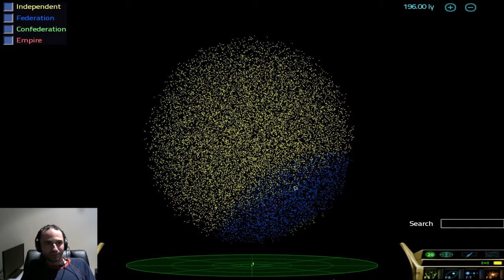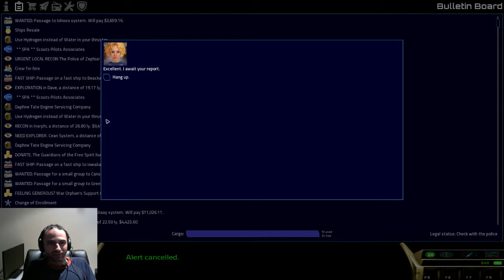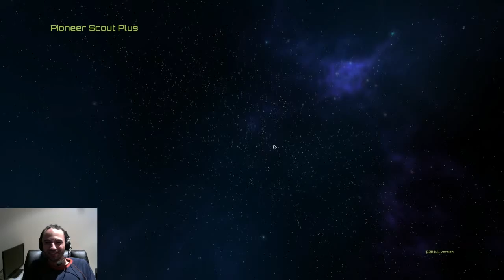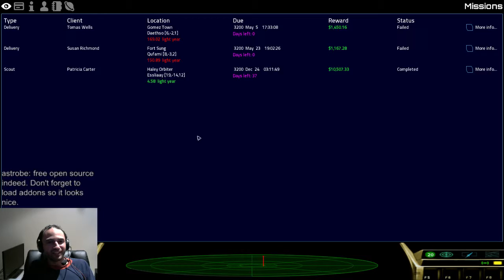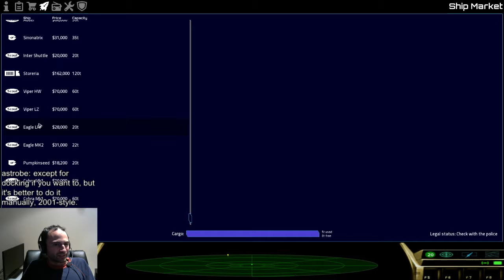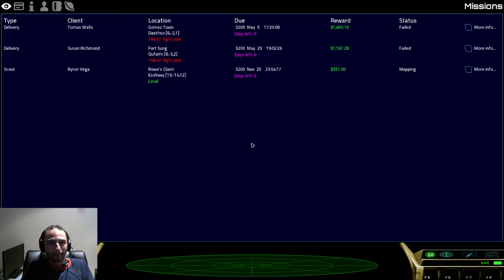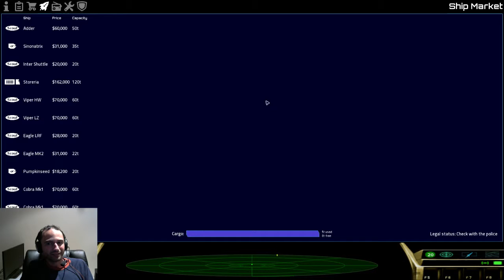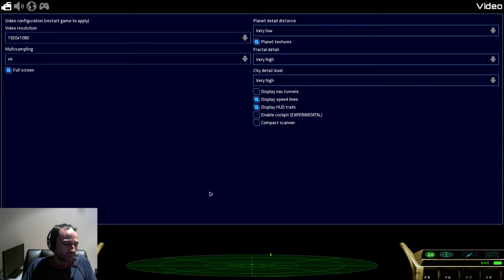Pioneer Scout Plus gameplay #6: Wild West with lasers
The frontier systems are not too friendly.

Pioneer Scout Plus is a free and open source space combat/exploration/etc game. The entire galaxy is at your fingertips (provided your hyperdrive doesn't break down).